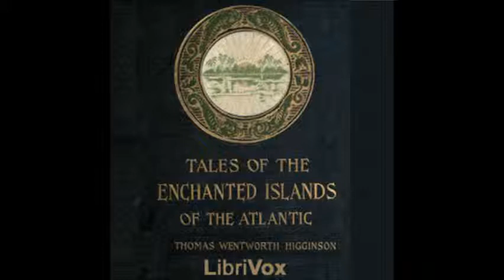Tales of the Enchanted Islands of the Atlantic by Thomas W. Higginson - 16. Harald the Viking